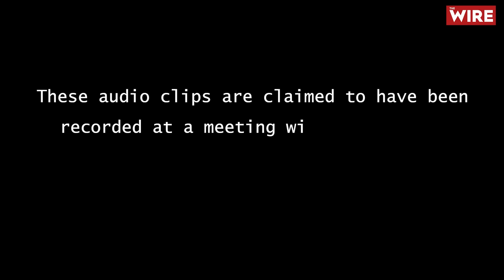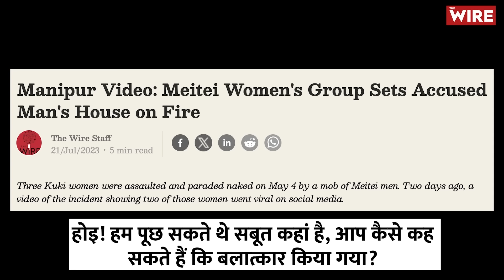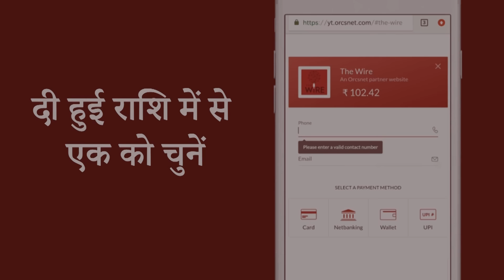“Bomb Them Secretly”: Tapes Expose Manipur CM’s Alleged Involvement in Violence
Description: This August 19, The Wire put out in public domain a set of audio tapes submitted to the Commission of Inquiry on Manipur Violence set up by the Union Ministry of Home Affairs. The deponent/s claimed to the Commission that the tapes were recorded during a meeting held by the CM at his official residence last year. The deponent/s claimed to be participant/s of the meeting and stated that it was the voice of the CM N Biren Singh. The audio tapes contain explosive contents including taking credit for the ethic conflict which took over 200 lives and displaced at least 60,000 people belonging to the Kuki and Meitei communities.

The Commission has given the deponent/s confidentiality keeping their safety in mind.